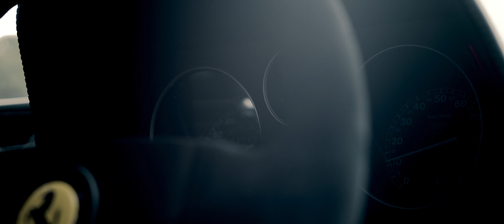A true 90's classic - Ferrari F355 GTS | Car Preview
Now is your chance to win a true 90’s poster car, the Ferrari F355!!

A true analogue experience, no fancy electronics, analogue dials, gated 6 speed manual transmission and what has to be one of the finest V8 soundtracks of all time, without question!! These F355’s really scream above 8000rpm, satisfying click-clack as the metal shift lever moves through the open metal gate means for an experience like no other and lets not forget the pop up headlights!

Spec:

1995 Ferrari F355 GTS 3.5 V8
2.7 Motronic ECU
6 Speed Manual Transmission
41,000 Miles – Freshly serviced inc Cambelt by Verdi London
Rosso Corsa
Nero Leather with Bordeaux Carpets
Freshly Refurbished Wheels
4x New Bridgestone Potenza Sport Tyres
Larini Sport Cats
Sports Exhaust System
F355 Challenge Steering Wheel (Original Also Included)
12 Months MOT
£3000 Included towards running costs!!

Could you be our next winner, waking up on a summers day, removing the targa top and heading out for a good B-Road blast on a summers morning with that symphonic V8 screaming behind you?!

Cash Alternative of £65,000 is a trade price for the car from a dealer.